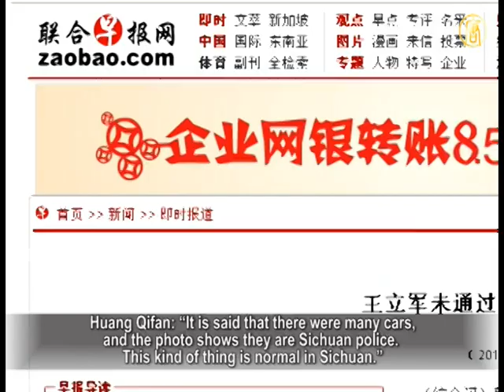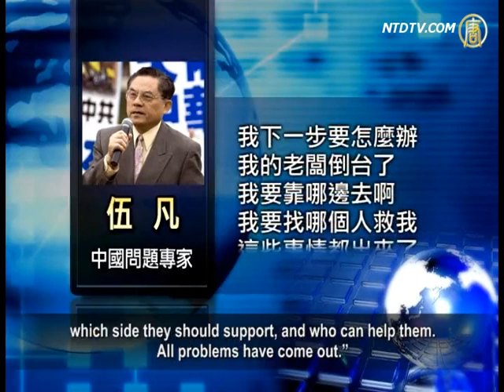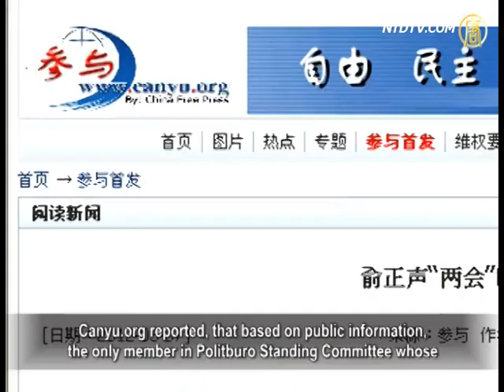Chongqing Delegation Cautious On Wang Lijun Event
During the Two Sessions, the Chinese Communist Party
(CCP) was asked to publish the truth of Wang Lijun.
The mayor of Chongqing City admired that many police
cars surrounded the US consulate in Chengdu.
They were Sichuan Police, but a news spokesman
for the Sichuan Government refuted this publicly.
Wang Yang, CCP Secretary of Guangdong Province, was
asked about the Wang Lijun incident by a Japanese journalist.
Wang Yang evaded with the excuse
of being the wrong interviewee.

Moreover, Yu Zhengsheng, CCP Secretary of Shanghai,
spoke about the corrupt officials on the Shanghai Delegation
Open Day, which was thought to be directed at Bo Xilai.

Therefore, it's predicted that Bo Xilai's prospect is not good.

On March 5, Huang Qifan, Mayor of Chongqing spoke about
the Wang Lijun incident publicly.
When Phoenix TV interviewed him, he admired that he
came to the US consulate, so as to cut off Wang Lijun.
He also recognized many police cars with Sichuan license
plates surround the US consulate in Chengdu.

Huang Qifan: "It is said that there were many cars,
and the photo shows they are Sichuan police.

This kind of thing is normal in Sichuan."

The Singapore Lianhe Zaobao newspaper reported,
a reply to Huang Qifan's words, on March 7.
The news spokesman of Sichuan Government expressed that
he was not in Chengdu when the event happened.
He didn't hear that before Wang Lijun fled to the US consulate,
Sichuan Police Bureau made the appointment for him.
Nor did he hear that the Sichuan Police
involved in Wang Lijun's event.

The commentator Zhang Tianliang said: "Wang Lijun's event
put the CCP under difficult circumstances.
Without explaining the incident, it will lead to infighting, with
each faction spreading news abroad.

This is to protect themselves, and attack dissidents.

Zhang Tianliang: "It is concluded that the Wang Lijun event
is not a problem of corruption.
The reason Wang Lijun applied for political asylum was due
to witch-hunting, as he provided strong evidence;
Huang Qifan besieging the US consulate, triggering
a diplomatic crisis.
This could almost terminate the political career
of Bo Xilai and Huang himself.
But Huang bet all on a single throw, to try to cover
more serious offences of Bo and himself.
Because once those offences are exposed, it is easier to
kill Bo and himself compared to "besieging the consulate".

Wu Fan, a China issues expert: "Bo Xilai's issue is not easy.

His fate will be decided by the central government first,
then executed by local government. How to deal with it?

That's the second step, but it will dealt with."

On the Two Sessions in Beijing, Chongqing Delegation
is cautious about the Wang Lijun event.
Many delegates escaped away from the journalists
when asked about Wang Lijun .

Wu Fan: "It's normal. 70-80% of people will choose to stand
with the crowd or stronger people.

Now, Chongqing's power is weaker and weaker.

The officials have to think about what to do next,
which side they should support, and who can help them.

All problems have come out."

Moreover, during the Two Sessions, Wang Yang,
CCP secretary of Guangdong Province, was asked
about Wang Lijun's incident by a Japanese journalist,
but Wang Yang evaded on the excuse of wrong interviewee.

However, Yu Zhengsheng, CCP Secretary of Shanghai
and a member Politburo Standing Committee, spoke about
"naked (corrupt) officials" on Shanghai Delegation Open Day.

He said, "If an official's wife and children are abroad,
it is not good for him to do his job,
which also can't satisfy the masses."

Canyu.org reported, that based on public information,
the only member in Politburo Standing Committee whose
wife or children are abroad is Bo Xilai.

His son, Bo Guagua studies in the UK.

Under this situation, Yu Zhengsheng talked about "naked
(corrupt) officials."

He was making people think about Bo Xilai, whose words
do not match with his actions.
On one hand, he launched a movement to praise the CCP,
but on the other hand, he sent his son to the capitalist world.

Commentators thought Yu Zhengsheng dared to attack
Bo Xilai by innuendo publicly at the Two Sessions.

This indicates Bo Xilai's good life has run out.